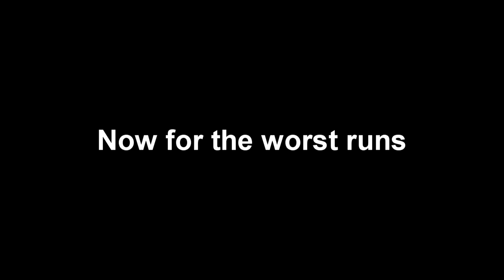F.N.G. (Best and Worst Times)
Best times first. Made this for fun.